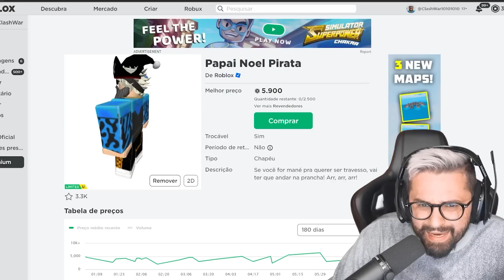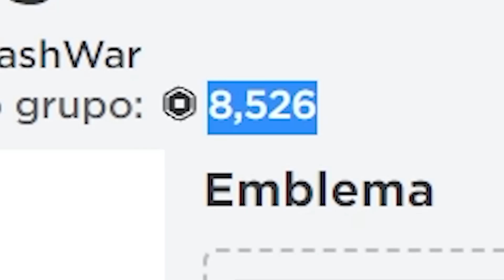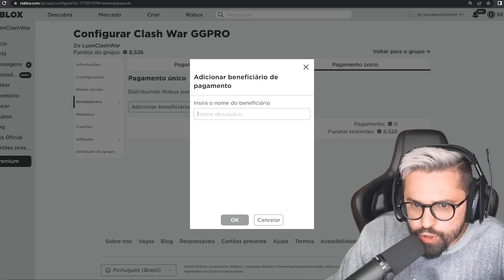A Primeira Garota ☠... Blox Fruits